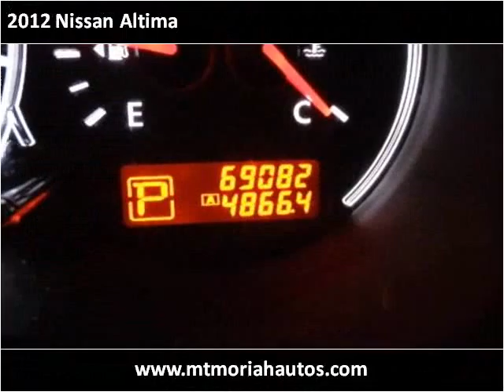2012 Nissan Altima Used Cars Memphis TN